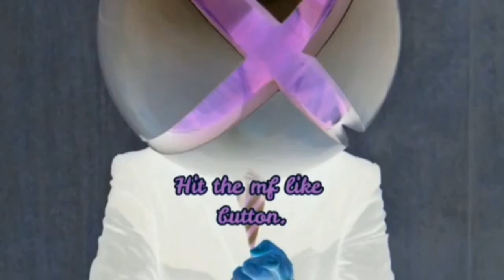Fortnite Already Nerfing The Cars...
they can't nerf the goat🔥🗣